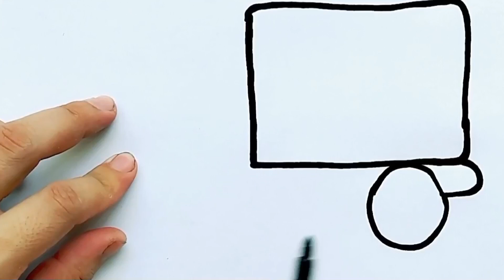HOW TO DRAW A TRUCK, DRAW CUTE THINGS